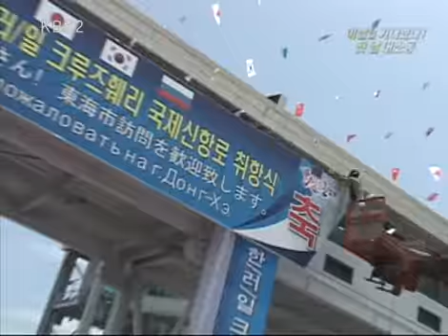VJ특공대 - VJs on the Scene 20090703 #005